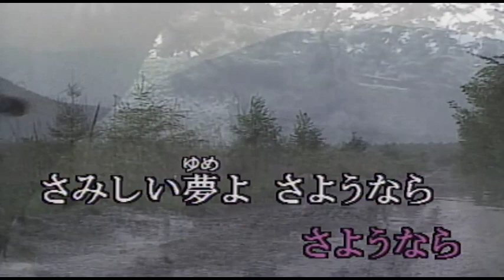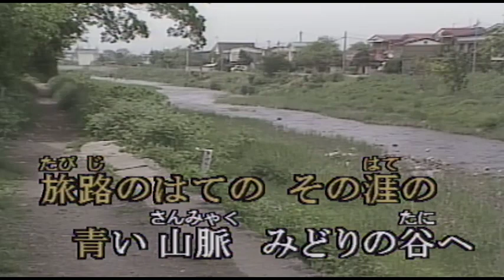（カラオケ）青い山脈 / 藤山一郎＆奈良光枝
若く明るい 歌声に・・・
›1949年
›作詞：西条八十　　作曲：服部良一

雪崩(なだれ)は消える 花も咲く
青い山脈 雪割(ゆきわり)ざくら
空のはて 今日もわれらの夢を呼ぶ

古い上衣(うわぎ)よさようなら
さみしい夢よさようなら
青い山脈 バラ色雲へ
あこがれの旅の乙女に鳥も啼(な)く

雨にぬれてる 焼けあとの
名もない花もふり仰ぐ
青い山脈 かがやく峰の
なつかしさ 見れば涙がまたにじむ

父も夢見た 母もみた
旅路のはてのそのはての
青い山脈 みどりの谷へ
旅をゆく若いわれらに鐘が鳴る